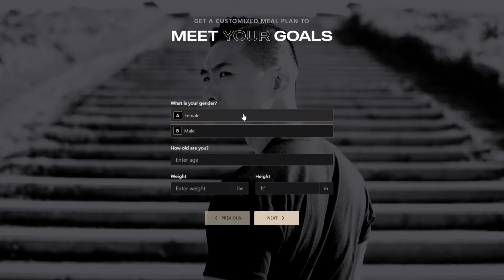Trying Snickers, Mars, and M&Ms Hi Protein Bars! You Won't Believe the Winner!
Join Louis Fa Sho of Bring The Shreds as he teams up with his friends Christian and Thy for the ultimate taste test - reviewing Snickers, Mars, and M&Ms Hi Protein Bars! Join them as they delve deep into the world of candy bars and protein bars, exploring every calorie, macronutrient, and protein candy bar in sight. Watch as they critique and rate each delicious treat with honest and witty commentary that will leave you craving more. Don't miss out on this fun-filled adventure that blends the best of both worlds - indulging in candy bars while incorporating the benefits of protein bars. 🍫🔥

💊 Supplements:
Transparent Labs Supplements (Save 10% with code: BRINGTHESHREDS)

🙋🏻‍♂️Who Am I:
I'm Louis Ha Fa Sho, you know how we do! I'm an online fitness coach who loves good eats as much as getting fit. What makes my food reviews one-of-a-kind? I analyze the calories, protein, carbs and fats, so you can still enjoy your favorite foods while losing weight. I offer one on one coaching and custom meal plans.

💻 My weekly blog shares insider tips on achieving your goals through flexible dieting